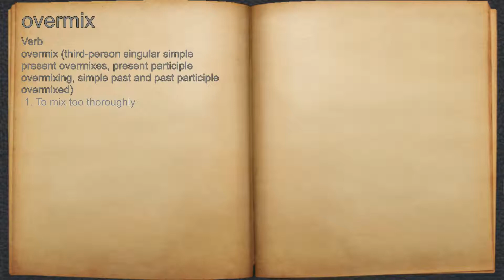What does overmix mean?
A spoken definition of overmix.

Intro Sound:
Typewriter - Tamskp